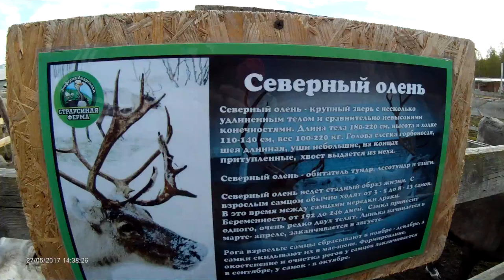Кёкусинкай Карате. Клуб - Тэнгу Про на Страусиной ферме. Мурманск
Кёкусинкай Карате. Клуб - Тэнгу Про на Страусиной. Мурманск